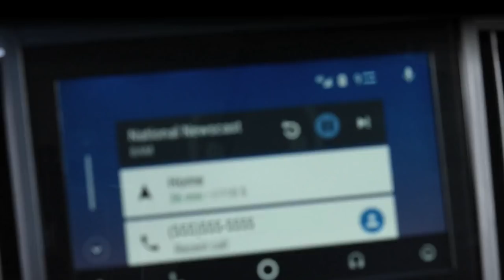2019 Subaru Forester video debut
The 2019 Forester is built on the Subaru Global Platform to deliver significantly higher levels of driving pleasure, agility, crash protection, ride comfort and quietness. Arriving at Subaru retailers later this year, the all-new Forester will be available in standard, Premium, Limited, Touring and new Sport trim levels.

All are powered by an enhanced direct-injection, 182 hp 2.5-liter four-cylinder BOXER engine featuring Auto Stop/Start and paired with a standard Lineartronic CVT (continuously variable transmission). Also standard on all trim levels is Subaru’s legendary Symmetrical All-Wheel Drive.